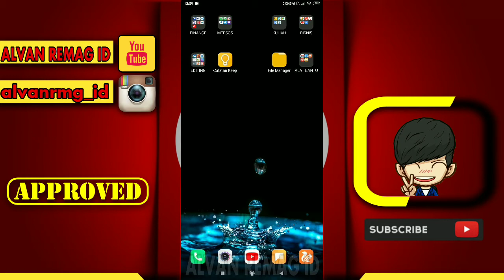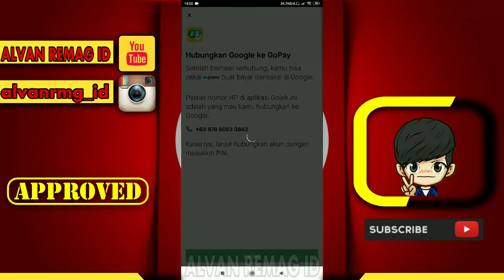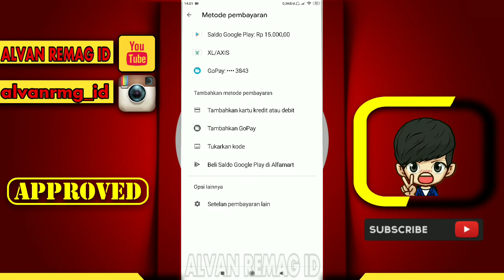CARA MENAMBAHKAN GOJEK/GOPAY KE METODE PEMBAYARAN PLAYSTORE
Assalamu’alaikum Wr.Wb
Dalam video tutorial ini, kita akan membahas
CARA MENAMBAHKAN/MENGHUBUNGKAN GOJEK/GOPAY KE METODE PEMBAYARAN PLAYSTORE